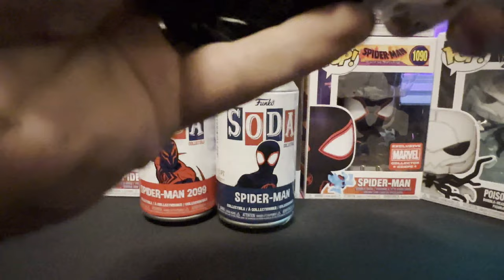Four Funko Soda Opening!!! Spider-Man 2099, Miles, The Spot, and Mr. Owl! Chase Pulled?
In this video I open four Funko Sodas. Will I pull a chase?